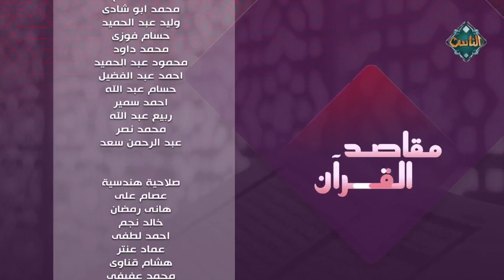مقاصد القرآن || تزكية النفس جـ 1 - حلقة كاملة - 25/3/2024